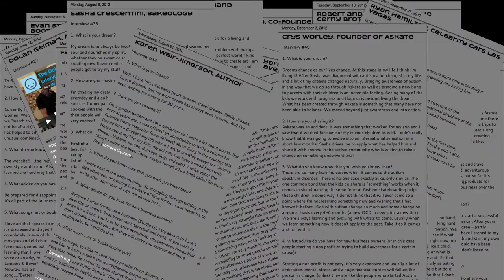Ep 115 - Monologue